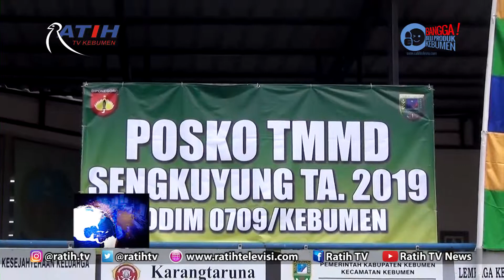TMMD Sengkuyung Tahap 1 Kodim 0709 Kebumen - Kegiatan Non Fisik Olah Singkong Menjadi Tepung Mocaf